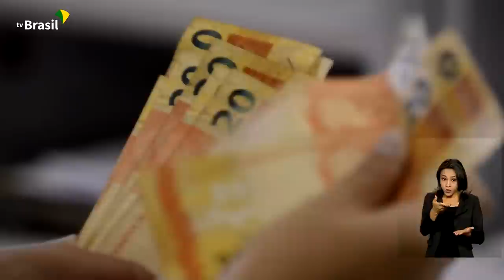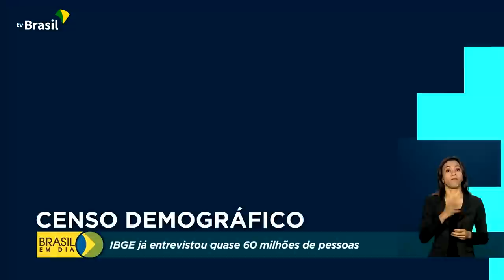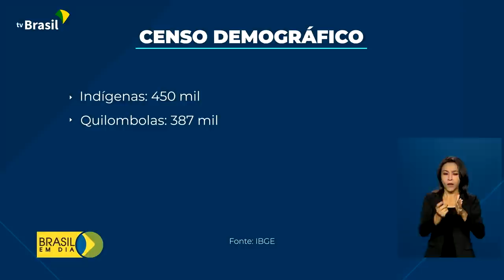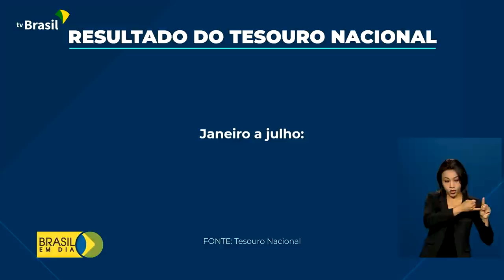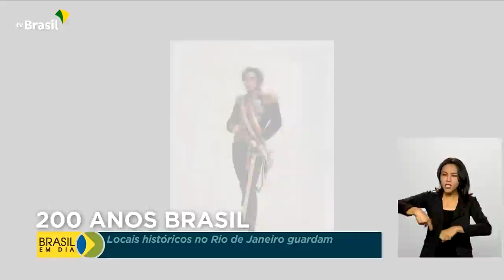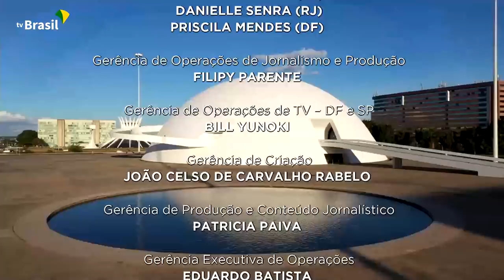Brasil em Dia - 31 de agosto de 2022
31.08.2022 - 🎥 Brasil em Dia no ar, com os principais destaques do Governo Federal e da presidência. Confira na íntegra.